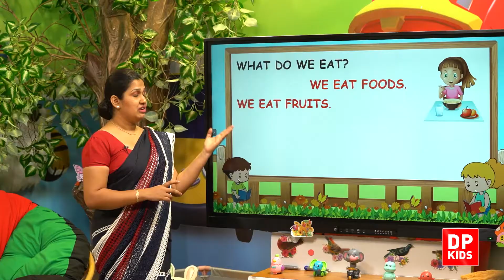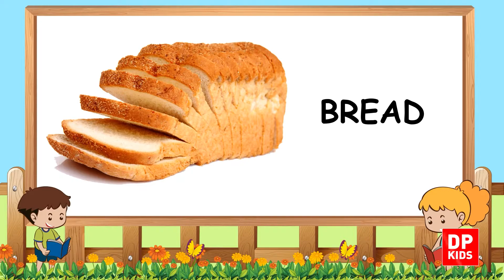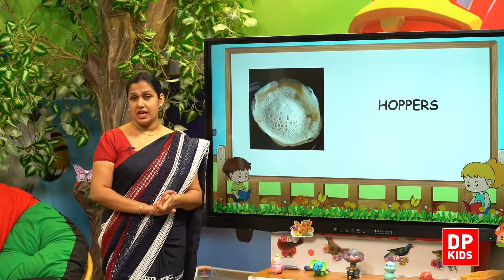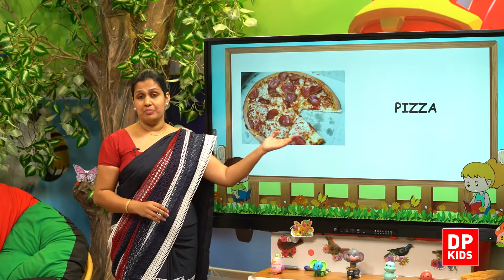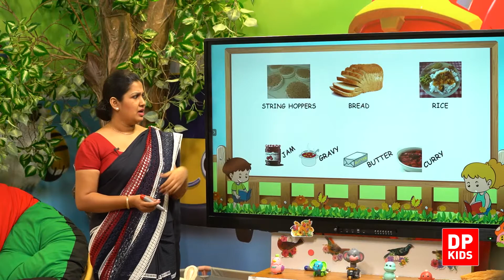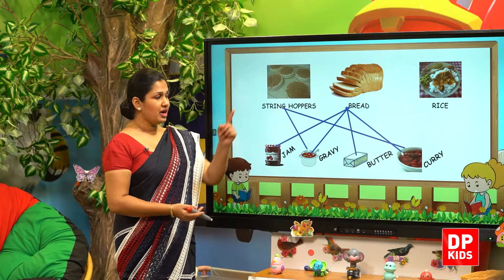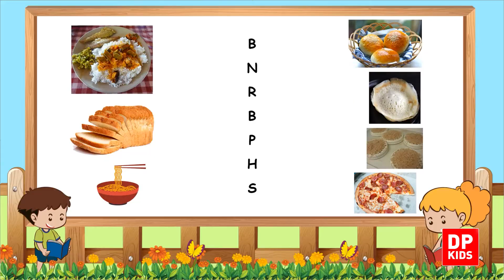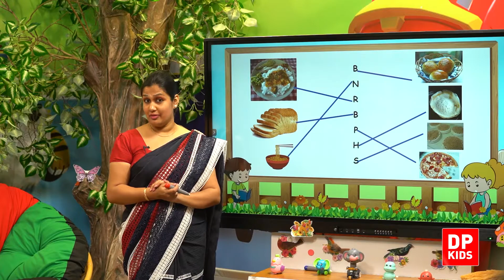Lesson 10 | Chapter 01 | Things we eat | Grade 01 English